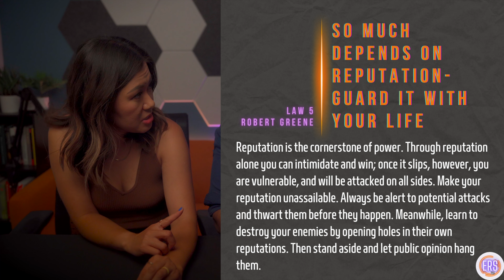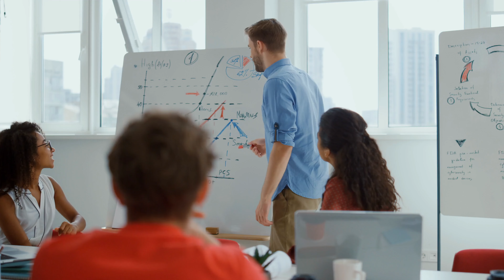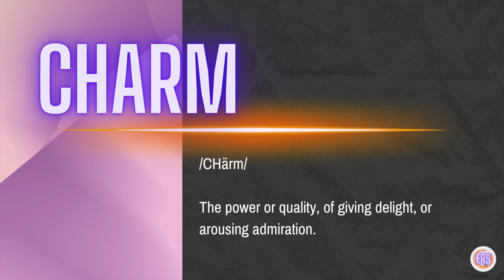How to Seduce, Charm, and Deceive to gain POWER... 48 Laws of Power Summary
48 laws of power is one of the most influential  and controversial books of all time. Join us today as we breakdown the masterpiece by Robert Greene into 4 buckets that the laws fall under.

Chapters:
00:00 Introduction

Camera Equipment:
Main Camera: Fujifilm XT-4
Main Lens: Fuji 18-55mm
Prime Lens: Viltrox 33mm
Secondary Camera: Panasonic G85
Secondary Prime Lens: Lumix G 25mm F1.7
Main light: GVM 100W light kit
Editing Computer: 2021 14” Macbook Pro
Gimbal: FeiyuTech AK2000C

Podcast Equipment: Kal's Microphone: Samson Q2U
Tapas' Microphone: Focusrite Microphone
Recording device: Rode Caster Pro
Orange couch